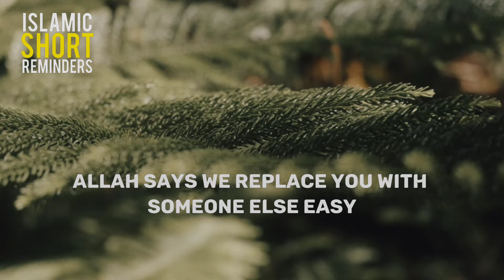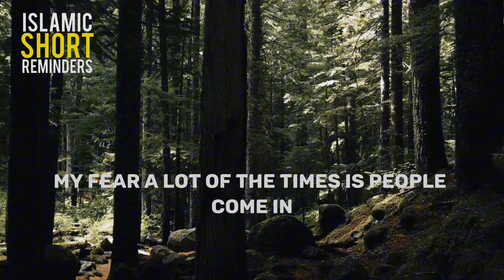Renew Your Connection With Allah: Revitalize Your Faith and Spirituality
Seeking knowledge in Islam is a highly regarded and rewarding endeavor.

Jazakallah Khair